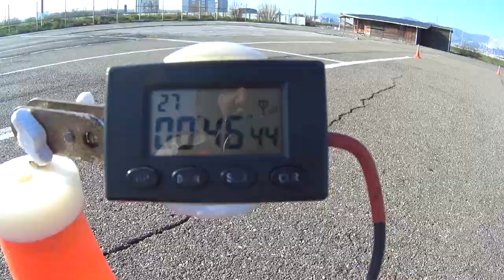MOTO GYMKHANA NVRSK/Andrey Grebenyuk/HYOSUNG GD250N/UMIGAME GP2/46.44 sec